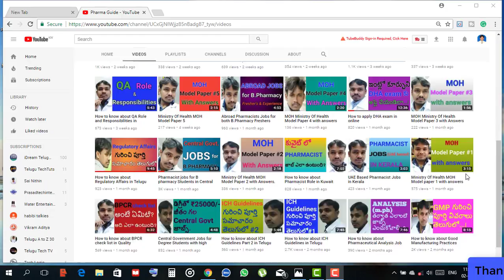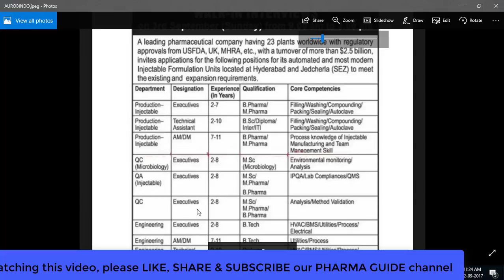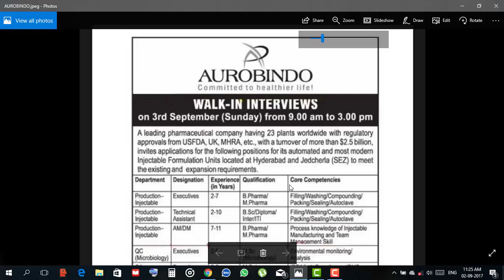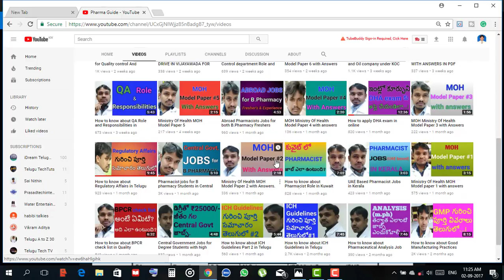Aurobindo WALK IN Interviews for B pharma, M pharm and B tech candidates || Pharma Guide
Aurobindo WALK IN Interviews for B pharma, M pharm and B tech candidates